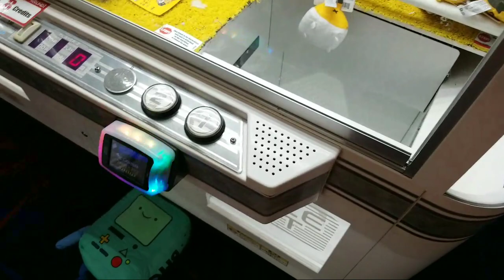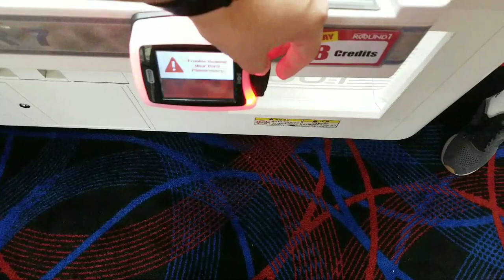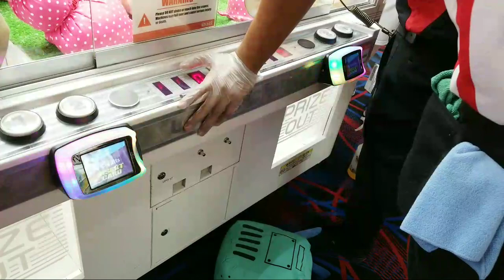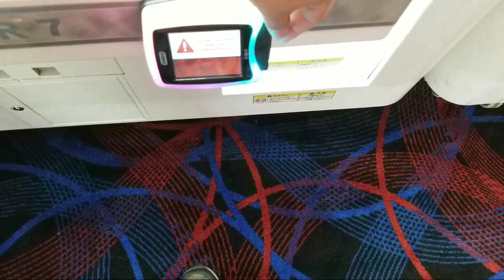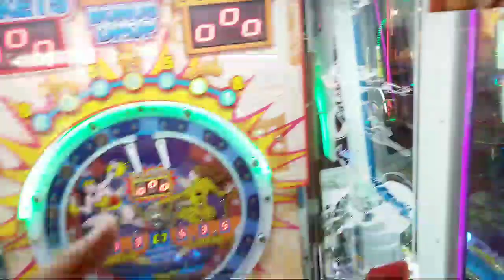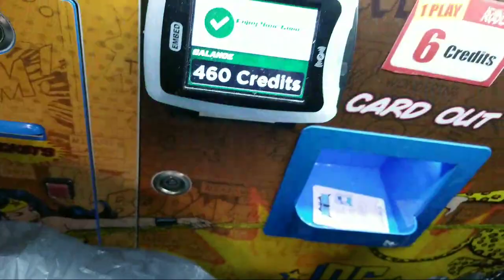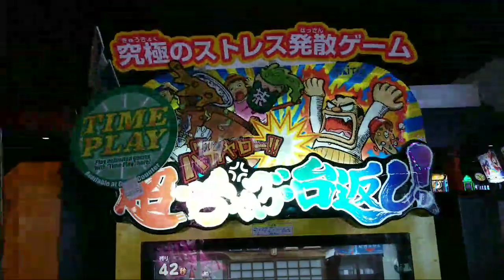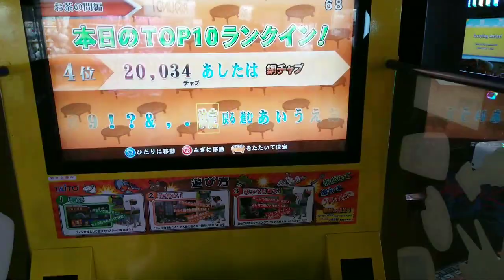🔴 UFO Catcher WINS, Coin Pushers and Japanese Super Table Flip! Ft The Midway Maniac PART 1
My phones YouTube app crashed at the end of this vid, you can catch up here!

Hey folks, we had a good cell signal while at Round1 and thought we would do a live stream playing some ufo catcher, coin pushers and a japanese arcade game called super table flip!

*Main footage was recorded using my Samsung S8+ and edited using Sony Movie Studio Platinum 14 . If applicable, any Lewt (loot) Cam footage was recorded using a GoPro Hero+ LCD

** We also now have merchandise with the latest ClawD00d logo, check it out!

ClawD00d
8403 State Hwy 151, STE 104 #440
San Antonio, Texas
78245